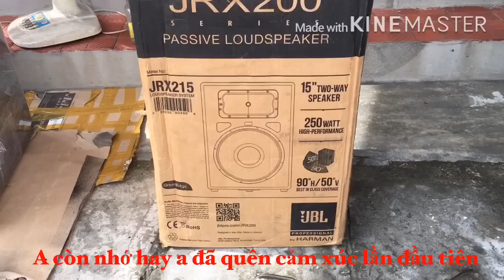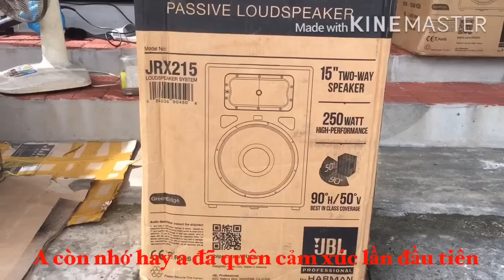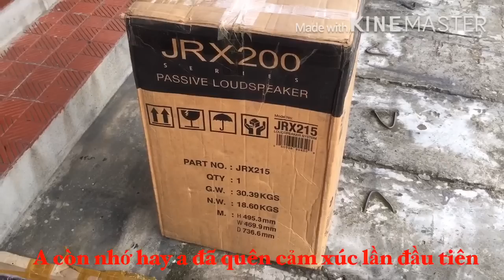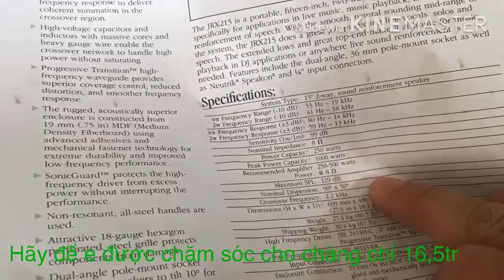jbl 215 alo 0971998555